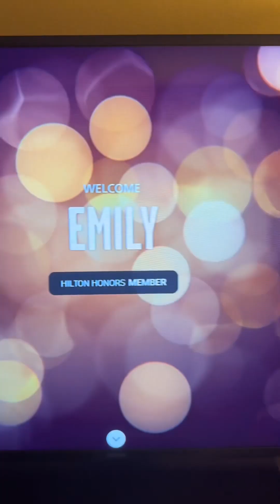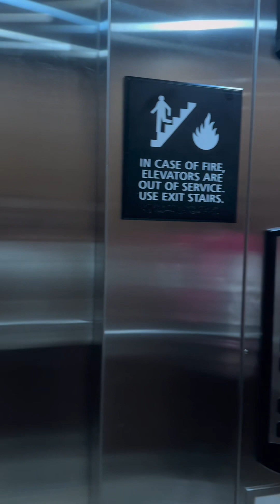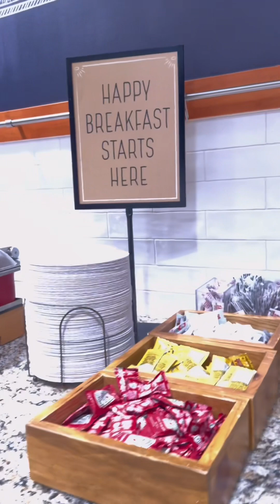Hampton Inn & Suites- Chandler , Arizona | To where I stayed during my visits in Phoenix Arizona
The Hampton Inn & Suites Phoenix Chandler-Fashion Center will make you feel right at home in the southeast area of the Valley of the Sun in the Price Road Corridor. Surrounded by the beauty of the desert, Chandler, Arizona is home to offices of several Fortune 500 companies such as Intel, Wells Fargo and Avnet. Whether traveling to the area for business or pleasure, Hampton Inn & Suites Phoenix Chandler-Fashion Center places you right in the middle of everything you need, including some of Arizona's finest upscale shopping at the Chandler Fashion Center and many world-renowned golf courses. Located just minutes from Phoenix Sky Harbor Airport, Historic Downtown Chandler, Chandler Air Park Tempe and Arizona State University.